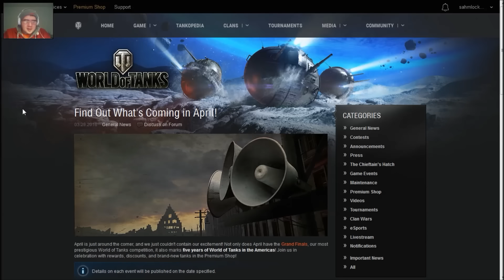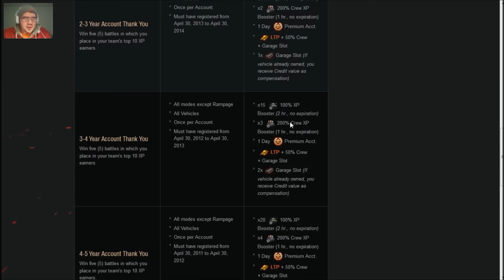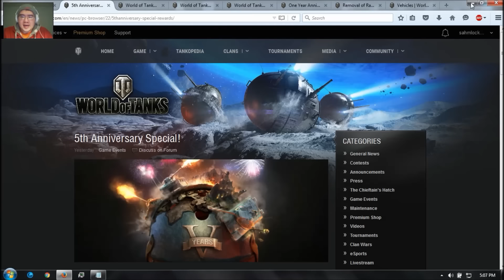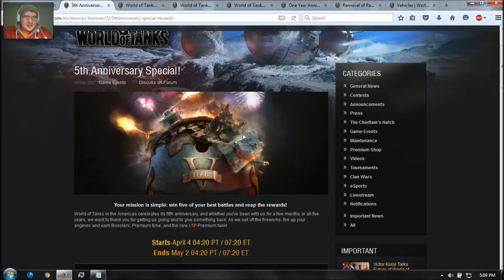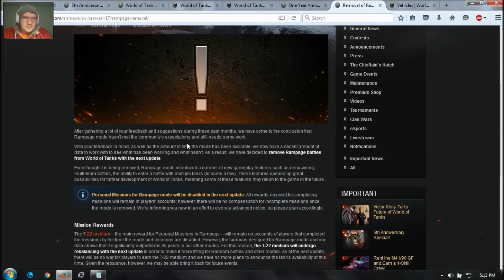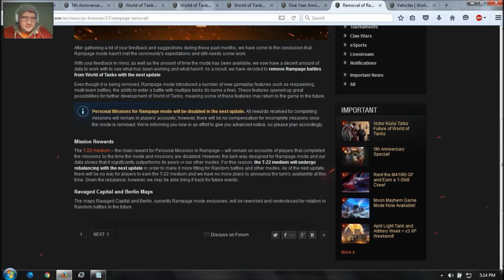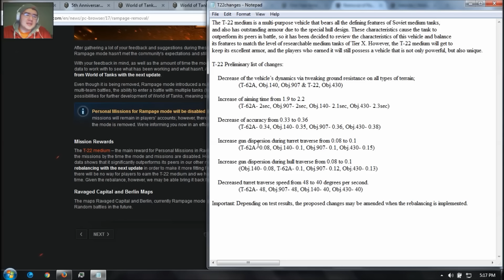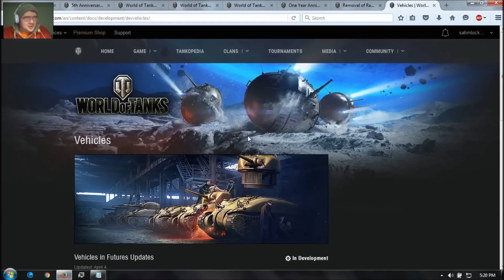Insights: 5th Anniv. Gift -- T-22 Nerfs & Rampage Removal || World of Tanks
My insights and opinions about the 5th anniversary gift of LTP and T-22 nerfs & removal of Rampage mode...